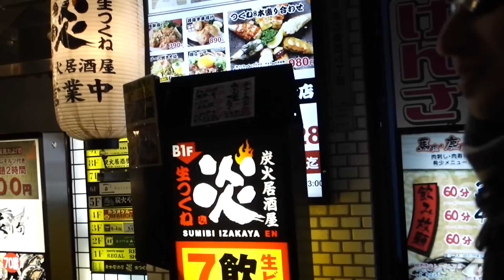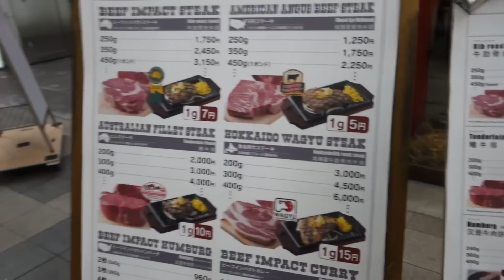SAPPORO O SAPPÓRO? LA BELLEZZA DI UNA CITTÀ CHE NON TI ASPETTI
Primo video da Sapporo, una città che mi ha colpito in positivo da subito! In questo video una passeggiata alla scoperta del centro della città e della splendida zona di Odori piena di spettacolari illuminazioni natalizie! Buona visione!